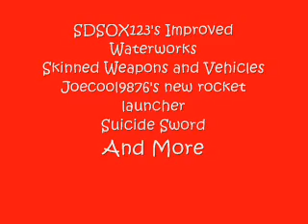Halo Mods Waterworks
a mod vid that i fuond of Waterworks ENJOY!